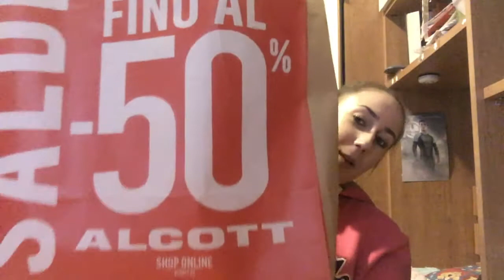ALTRI DANNI DEL 2017_apriamo insieme i pacchi!